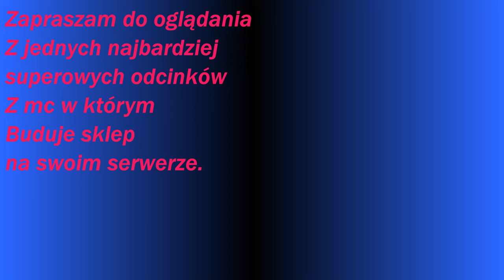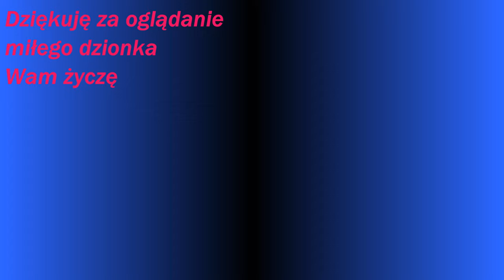Gramy w grę minecraft + Budowanie sklepu+ ip servera w opisie tego odcinka ODC. 6 #006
Poczciwy Marek

Wersja : 1.19
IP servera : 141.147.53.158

Tytuł: Gramy w grę minecraft + ip servera w opisie tego odcinka

Producent: Poczciwy Marek.

(dla większego komfortu słuchania polecam słuchawki)